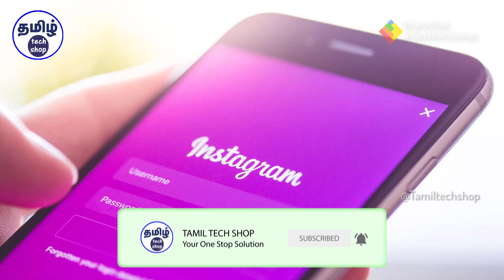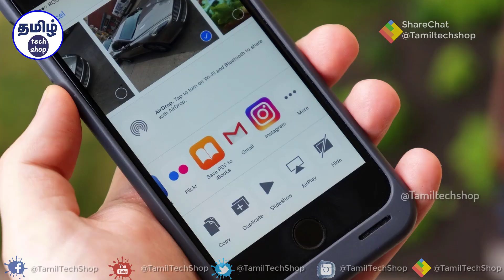நீங்கள் பயன்படுத்தும் இன்ஸ்டாகிராமில் உள்ள புகைப்படம் & வீடியோவை டவுன்லோட் செய்வது எப்படி?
பேஸ்புக் நிறுவனத்தின் மற்றொரு சோசியல் மீடியாவான இன்ஸ்டாகிராமில் உள்ள புகைப்படம் & வீடியோவை  டவுன்லோட் செய்வது கொள்ள ஒரு எளிய வழி இதோ...